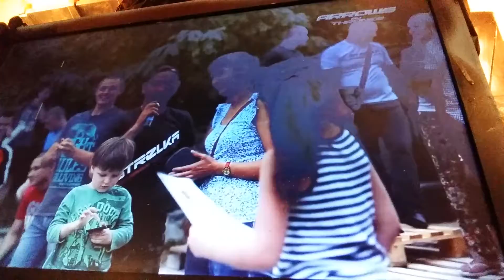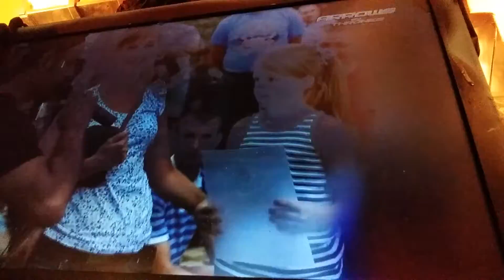LEFT COMPLETELY ALONE IN THE WORLD SLAWDOG TRYS TO RELAX WHILE HIS WIFE ENJOYS A MOUNTAIN RETREAT.